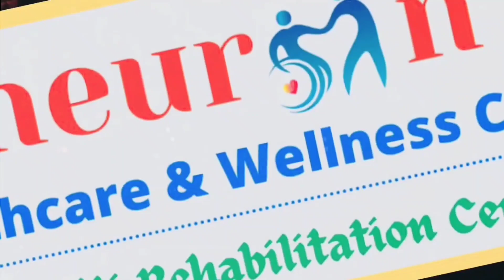क्या सच में autism ठीक नहीं होता❓❓ ये वीडियो आपको जरूर देखनी चाहिए। negative लोगों से दूर रहें ।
In this video I hv discussed about following points:

factors affecting recovery in AUTISM & ADHD

Do's & Don'ts for Autistic children at home

How to develop command following & understanding nature in autism at home??
How to develop understanding in Autistic Kids??
How to deal with autistic child at home ???
How to conduct a good parenting ??
Common mistakes in parenting.
Importance of parenting to cure disease & improve healing process .Role of parents to help in recovery phases bcoz parents are the individuals who can help to cure these disorders fully.

For detailed information must watch this video about how to develop command following in AUTISM :-